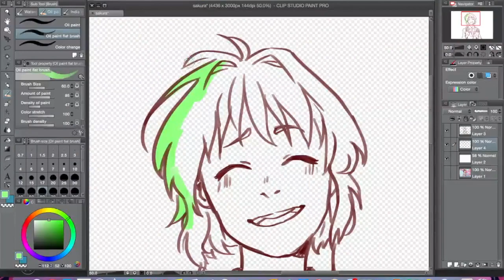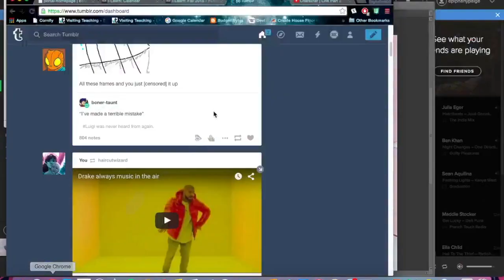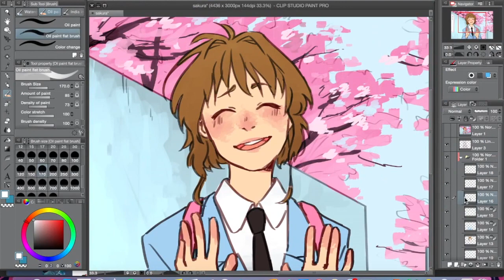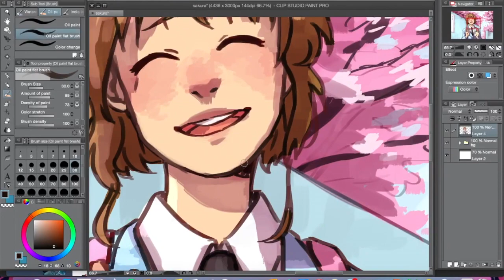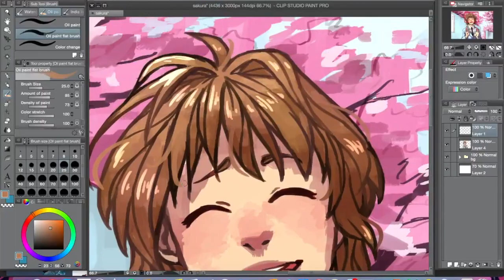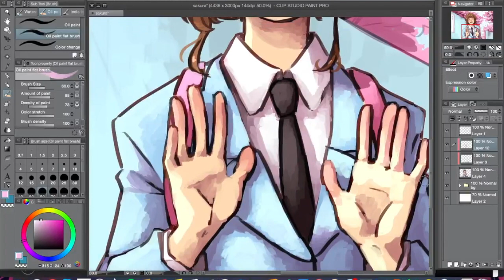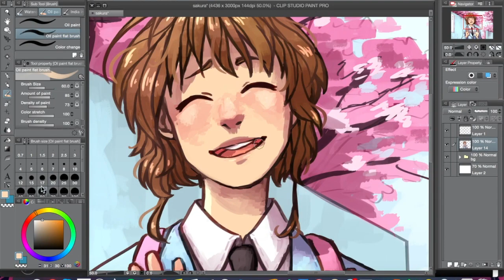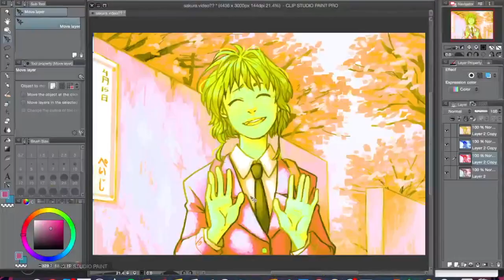Kinomoto Sakura [speedpaint]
I recently watched all of Cardcaptor Sakura and I have some strong feelings about teenage Sakura

Time: ~3.5 hours (maybe 4 since CSP crashed in the beginning)

Tools:
Clip Studio Paint
OBS
iMovie